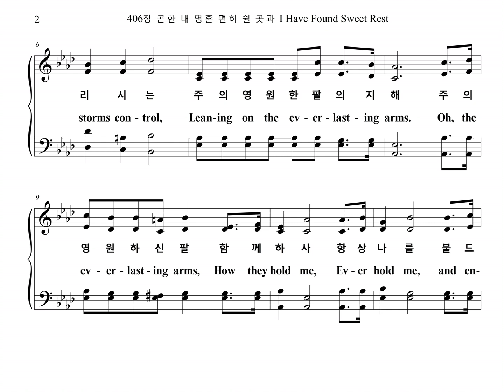406장 곤한 내 영혼 편히 쉴 곳과 I Have Found Sweet Rest (Chorus Part)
찬송가 406장 "곤한 내 영혼 편히 쉴 곳과" 합창 파트를 올립니다.
The Chorus Part of the Hymn, "THE EVERLASTING ARMS", is uploaded.

THE EVERLASTING ARMS

1. 곤한 내 영혼 편히 쉴 곳과
풍랑 일어도 안전한 포구
폭풍까지도 다스리시는
주의 영원한 팔 의지해
주의 영원하신 팔 함께하사
항상 나를 붙드시니
어느 곳에 가든지 요동하지 않음은
주의 팔을 의지함이라

2. 세상 친구들 나를 버려도
예수 늘 함께 동행함으로
주의 은혜가 충만하리니

3. 나의 믿음이 연약해져도
미리 예비한 힘을 주시며
위태할 때도 안보하시는

4. 능치 못한 것 주께 없으니
나의 일생을 주께 맡기면
나의 모든 짐 대신 지시는

1. I have found sweet rest for my wea-ry soul,
Found a har-bor safe tho' the bil-lows roll,
Found a Might-y One who can storms con-trol,
Lean-ing on the ev-er-last-ing arms.
Oh, the ev-er-last-ing arms, How they hold me,
Ev-er hold me, and en-fold me;
I am safe in life or death, For a-round and under - neath
Are the might-y, ev-er-last-ing arms.

2. When my way grows dark and no light I see,
When my friends for-sake and life's com-forts flee,
Then I know His grace will suf-fi-cient be,

3. When my faith is weak He is near my side;
When my heart grows faint He will strength pro-vide;
When the dan-gers press, Then will seas di-vide,

4. There is naught too hard for my Lord to do;
I can safe-ly trust all life's jour-ney thro';
He will bear me up, And my bur-dens too,